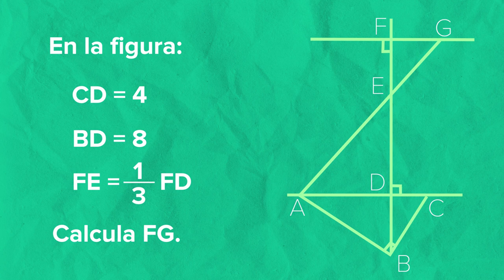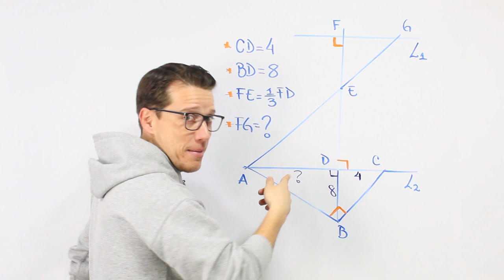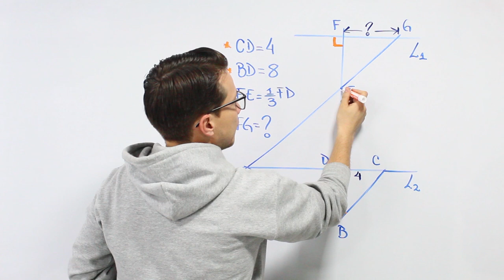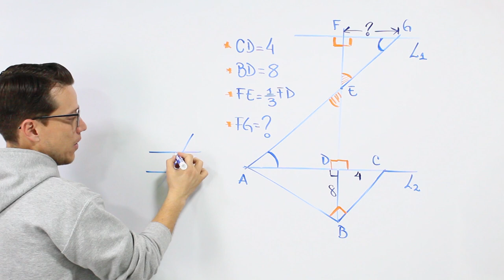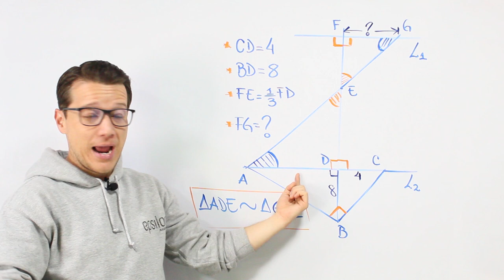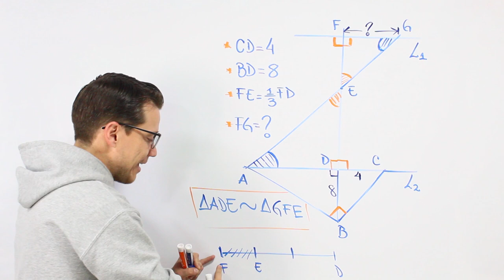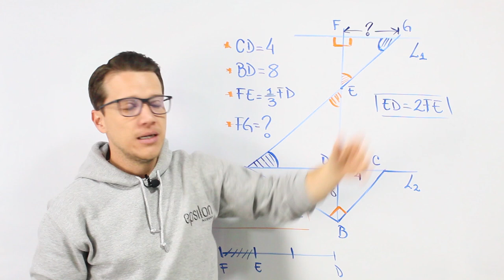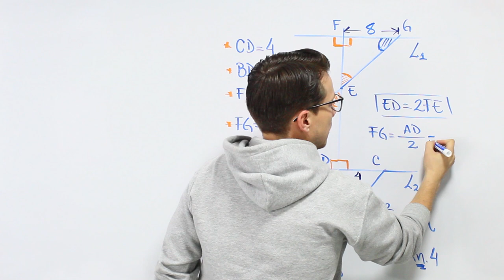📐 GEOMETRÍA PLANA - Ejercicio 📐 Fácil y Rápido